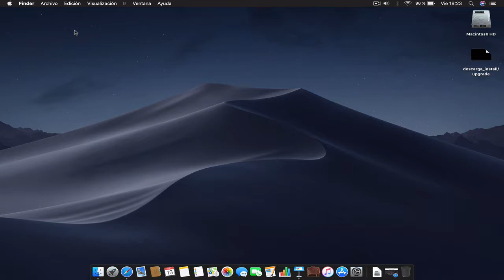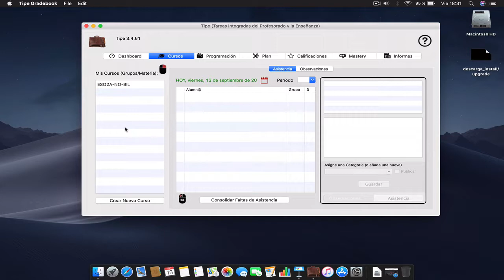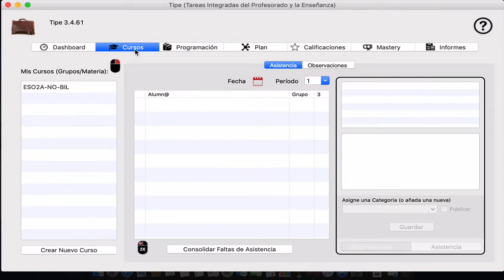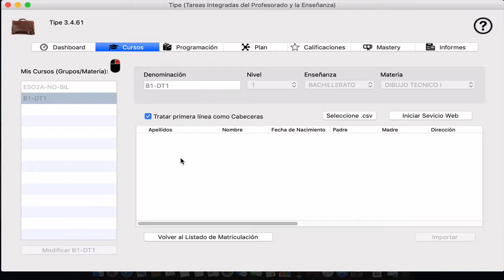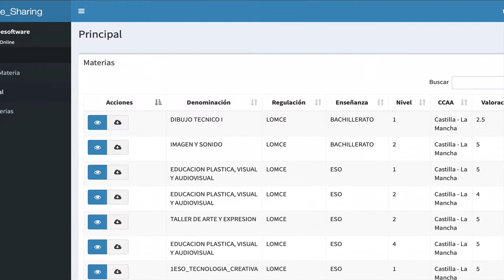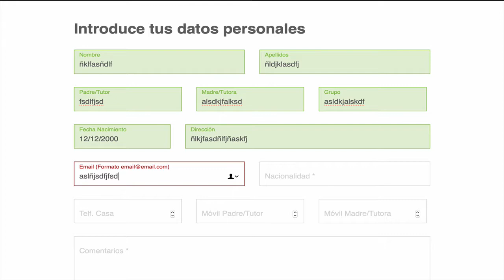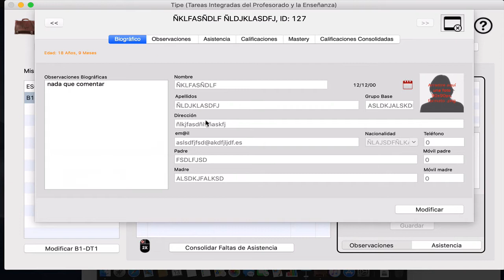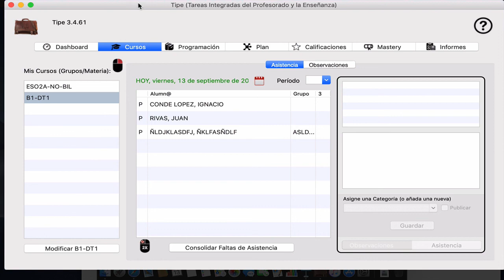Tipe Gradebook. Puesta en marcha (actualizado 19-20). Crear Grupos Materia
Primeros pasos con Tipe. Crear Grupos Materia para nuevo curso